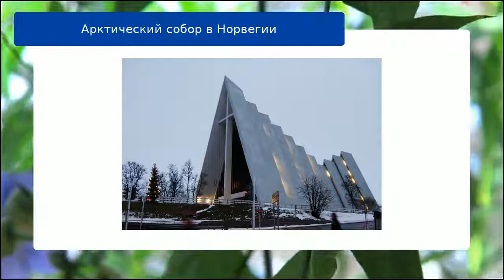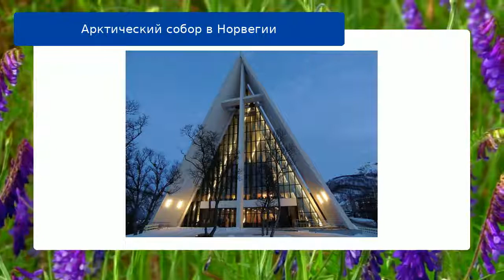Арктический собор в Норвегии обзор